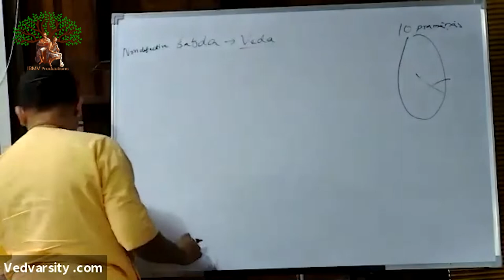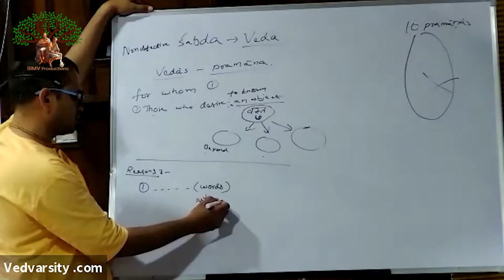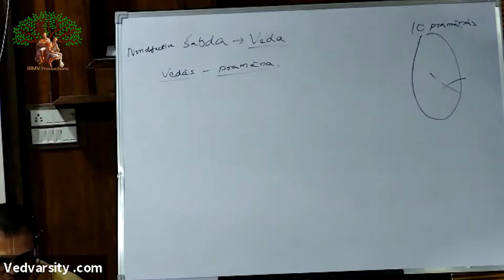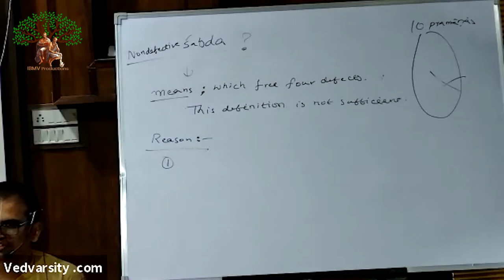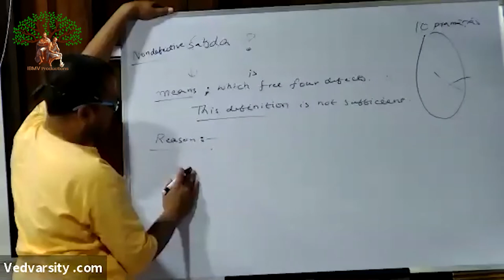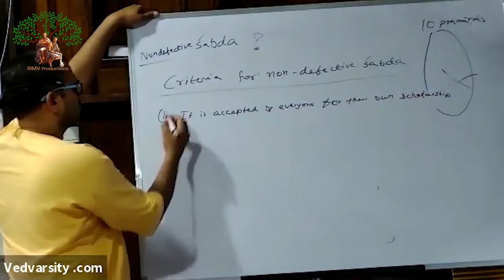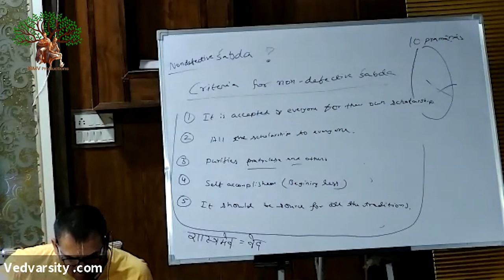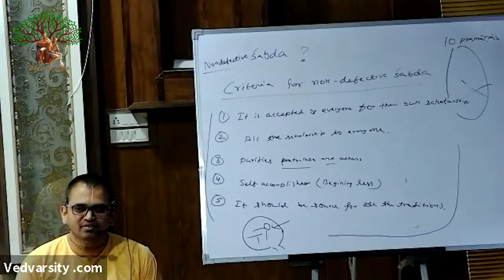Tattva Sandarbha (Anuched - 02) Session date 12.03.2020 HG Venugopal Prabhu (13)